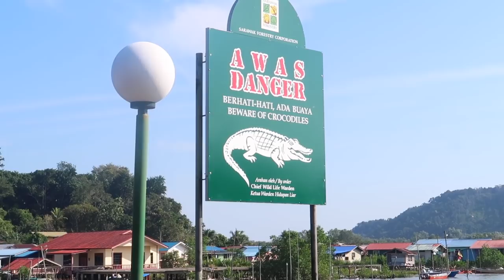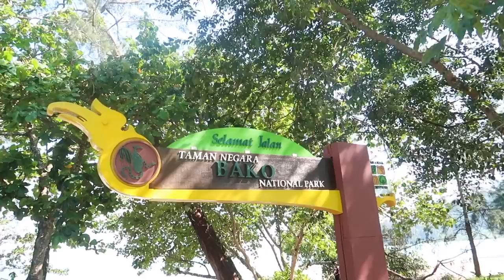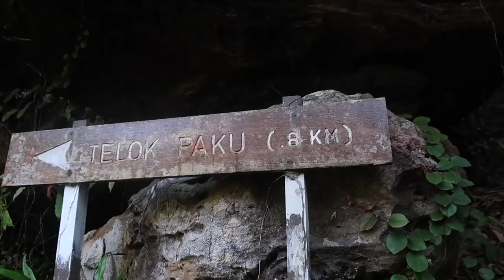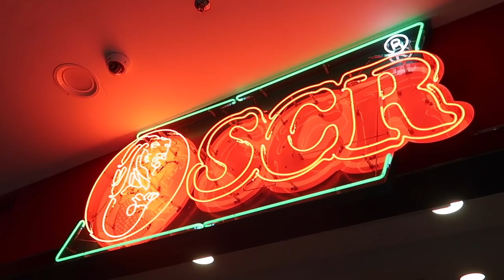We FOUND PROBOSCIS MONKEYS! - Bako National Park, Kuching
Bako National Park was such a highlight of our time here in Malaysia. The scenery, trails and finding the proboscis monkey was such a unique experience. Thanks to Patricia for being our awesome guide.

♕ GET £25
In Airbnb travel credit when you sign up with Airbnb

★ EQUIPMENT
Canon G7X Mark II (Video)
Nikon 3200 (Photography)
2TB Hardrive
64GB SD Card x2
Extra Battery
Mini Tripod

✄ EDITING
Final Cut Pro X
Lightroom

♫ MUSIC
Epidemic Sounds